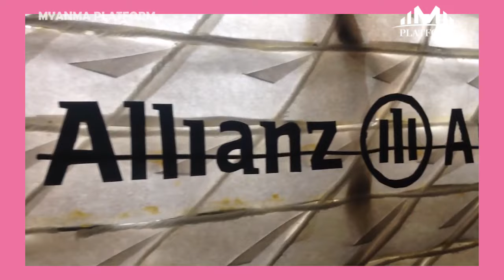အချိန်နာရီပေါင်း ၁၀၀ အတွင်း အလိုင်းယန့်အရီနာကွင်း ပုံတူတည်ဆောက်ခဲ့သူ